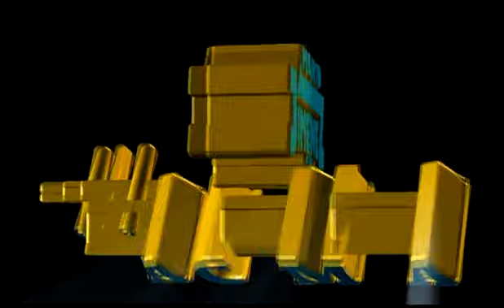SONIDO LA CUMBA MARIO JR 2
hay les dejo algo de lo que le estamos haciendo a la cunba de mario jimenez  jr